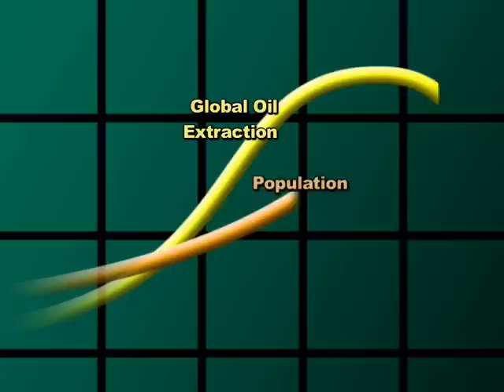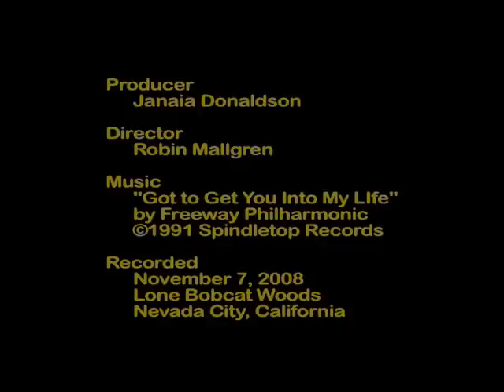The Heart of Permaculture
Peak Moment 157: Former truck driver Bill Wilson tells an insightful story about the energy packed in a gallon of gasoline. Now a permaculture educator, he sees permaculture as a viable, realistic way to use nature to provide the abundance we really need -- harvesting sunlight, food, wind, water and more. Can you guess what the magic stuff is that we all can't live without? (No, it's not oil.) In his classes, Bill not only passes on a bounty of practical, common sense ideas, he also inspires people to experience being alive on the planet, finding their connectedness with life, their passion and ways to make a world that works for everybody.